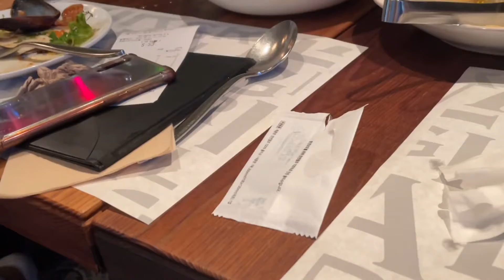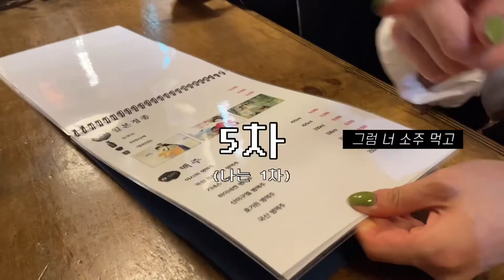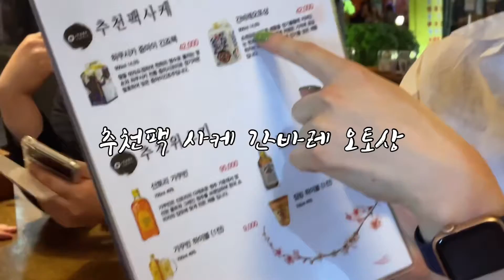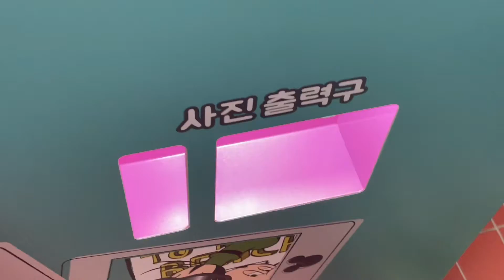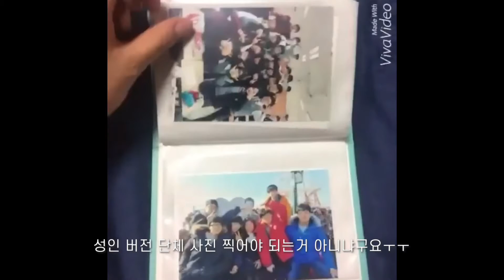동창회 브이로그ㅣ순수했던 열여덟은 7년 후 5차까지 달리는 어른이 되었다 ^_^